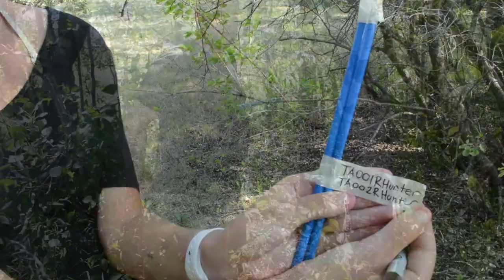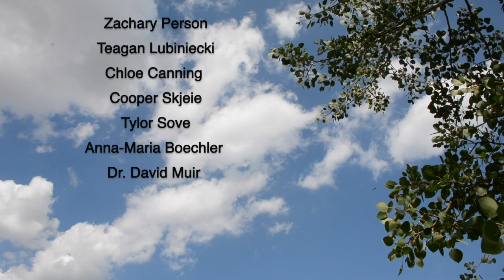RTEE Video 4: prelevement de l'arbre .3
Dans cette vidéo, apprenez à prélever l'échantillon d'arbre et comment utiliser un sonde de Pressler.

Pour plus d'informations sur le programme RTEE ou pour vous inscrire, visitez le site web de RTEE . Pour suivre au format texte, consultez le module 4 pour obtenir des instructions d'échantillonnage